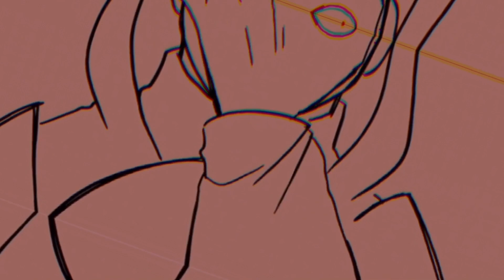SPY? - DSMP EDIT [FLASH & EYESTRAIN WARNING]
all clips are from sadist’s animatics! song is by whokilledxix